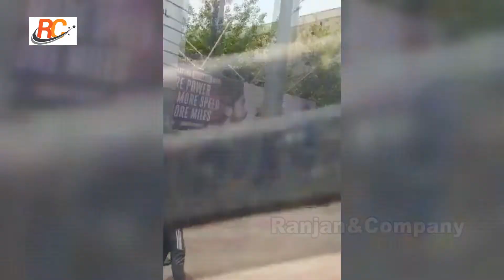पटना के Indian oil Petrol pump पर Petrol चोरी करते पकरा गया